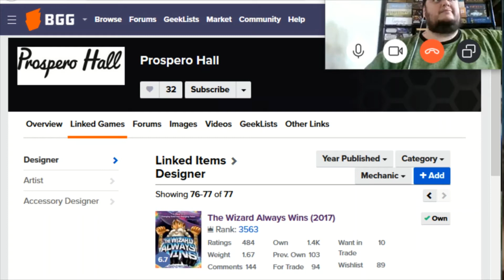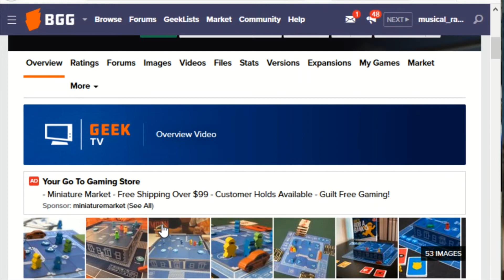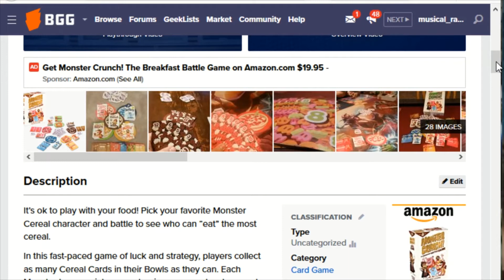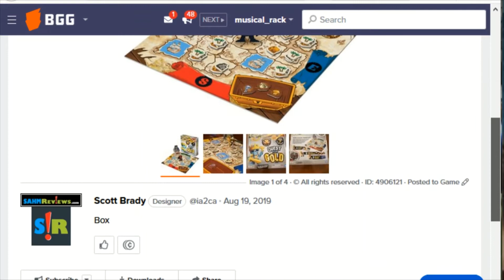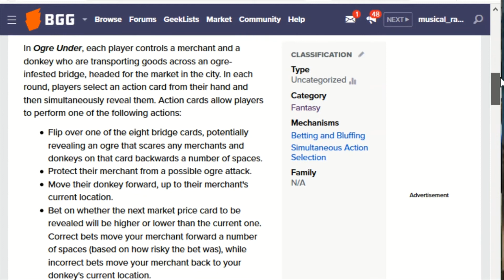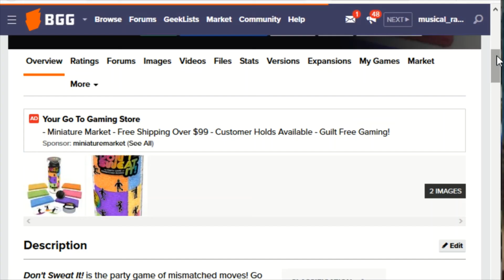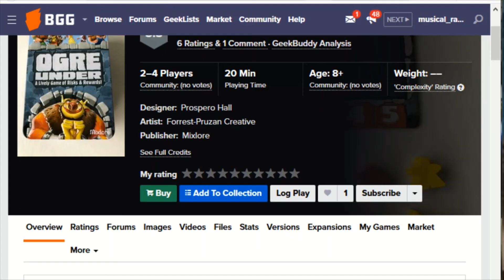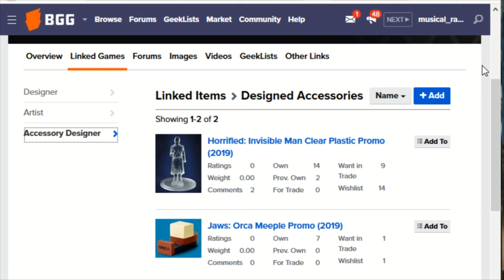EBG Podcast Board Game Breakdown Ep. 2: Prospero Hall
Join your Hosts Daniel and Daniel in another episode of Board Game Breakdown. In episode 2 we discuss the board game design group Prospero Hall. We discuss the people involved and their games from the beginning, to now, and future releases. As well as the games we know, those we don't, those we've played, and those we own.